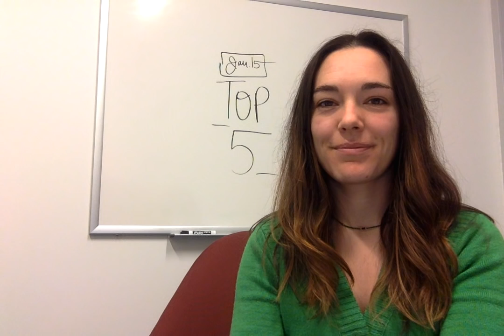Top 5: Which Linux distro do you use?, Linux for music, and more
5. 7 rules for creating world class technical documentation

4. Top 10 open source legal developments in 2015

3. Configuring Linux for music recording and production

2. How to set up a Linux-based music server at home

1. Which Linux distribution do you use?